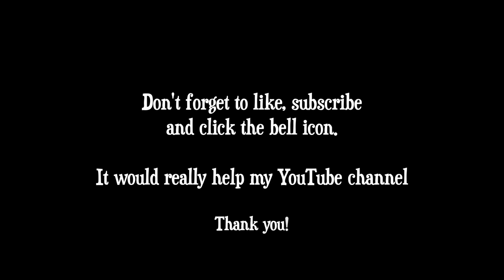Dedicatoria - Enrique Granados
Every day I sit and practice guitar and I just felt like sharing a classical piece that I enjoy playing. Baxter steals the show though! ❤️🐶🎸